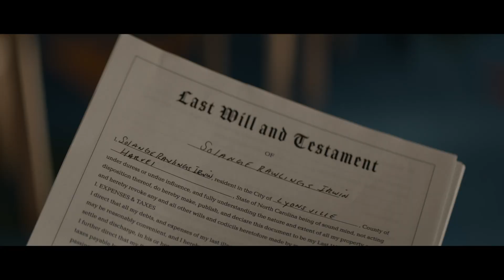The Front Room (2024) | Psychological Horror Thriller – Official Trailer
"The Front Room" (2024) is a psychological horror film directed by Max and Sam Eggers. Based on Susan Hill's short story, the movie follows a young, newly pregnant couple forced to care for an estranged stepmother, Solange. As tension and dread build in their household, unsettling secrets emerge, leading to eerie and haunting confrontations. With a chilling atmosphere and gripping performances by Brandy, Kathryn Hunter, and Andrew Burnap, "The Front Room" explores themes of family, guilt, and psychological torment, creating an intense and terrifying experience